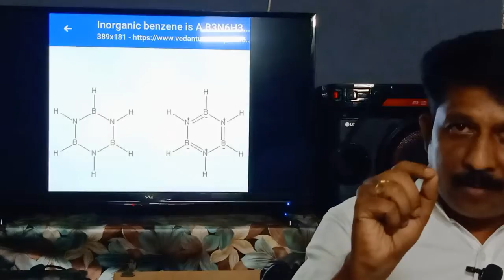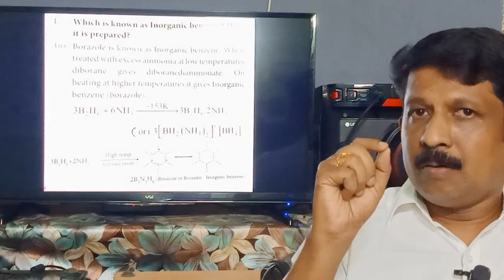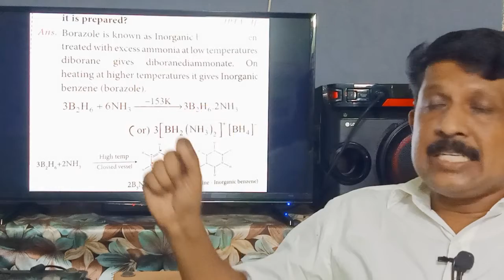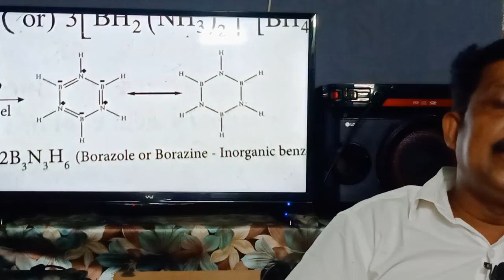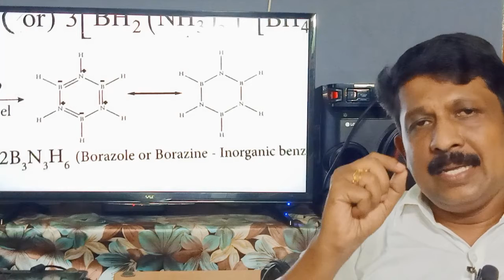preparation of Borazine/Amirtharaj Godson